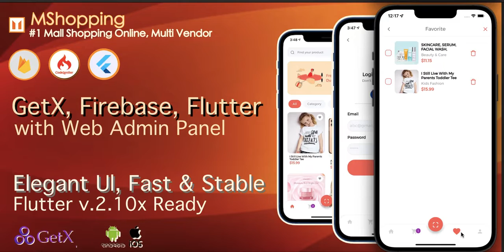Demo MShopping Flutter App #094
MShopping Full Flutter v.2.10x App.
E-commerce Multi Vendor with Admin Panel

Powered By:
Erhacorp.ID